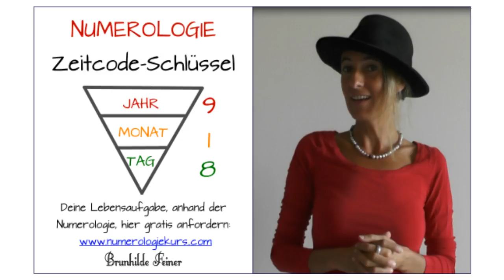Numerologie: Zeitcode-Schlüssel vom 7. Oktober 2016